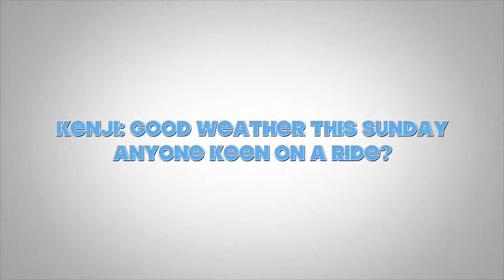Trailer - Breakfast Run to Hout Bay (Ducati, Triumph, KTM, BMW and Honda)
Breakfast Run to Hout Bay on the last day of December 2017. (Ducati, Triumph, KTM, BMW and Honda)